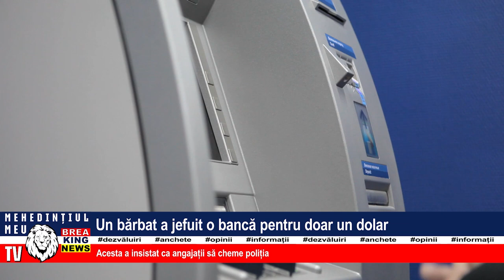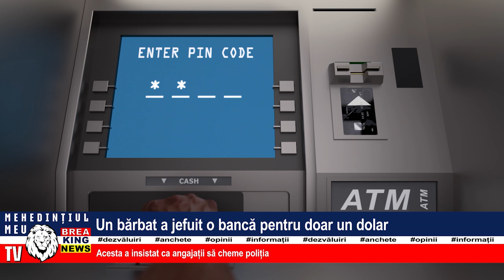UN BĂRBAT A JEFUIT O BANCĂ PENTRU DOAR UN DOLAR